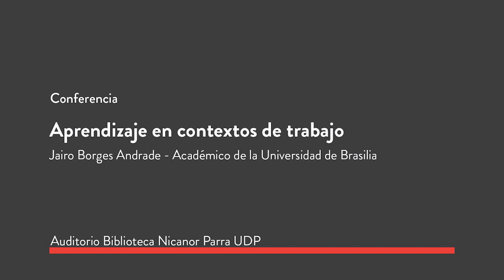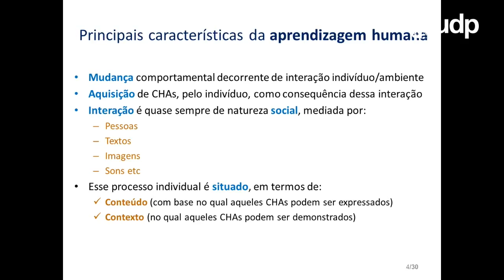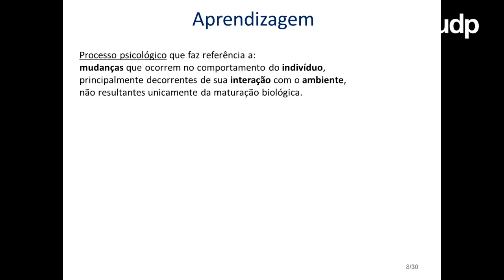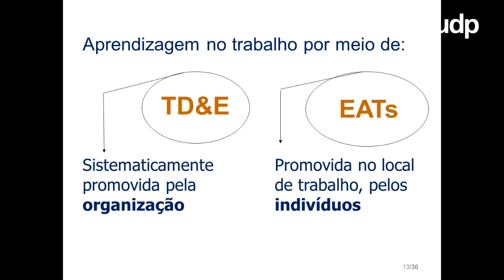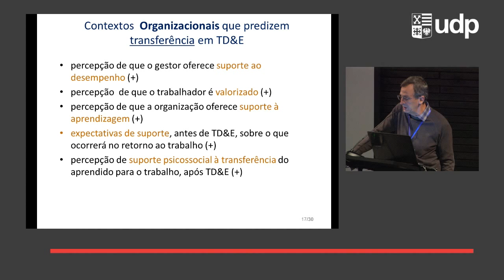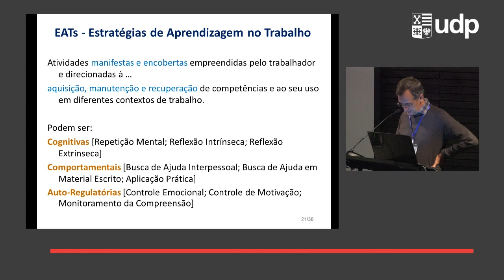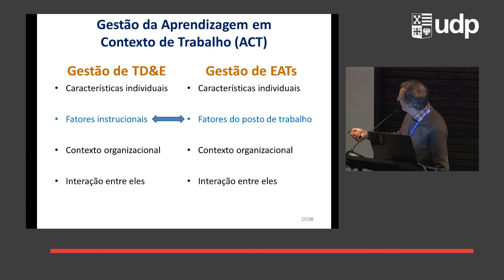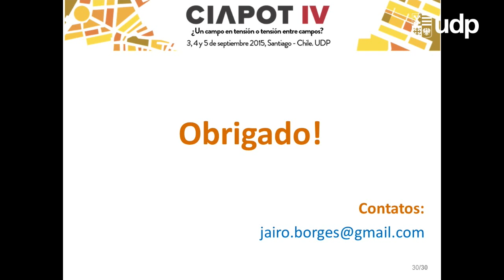Conferencia Aprendizaje en contextos de trabajo - Jairo Borges Andrade - CIAPOT IV